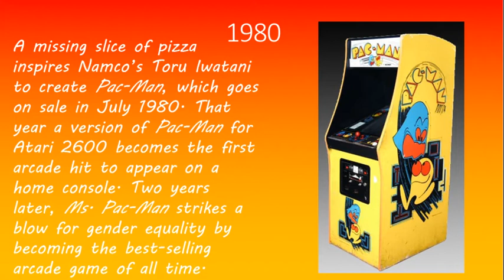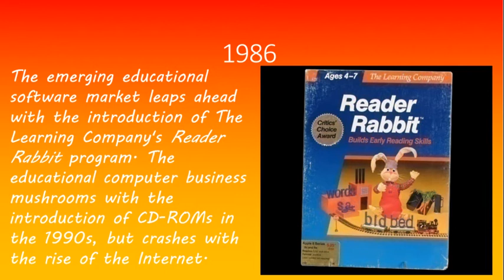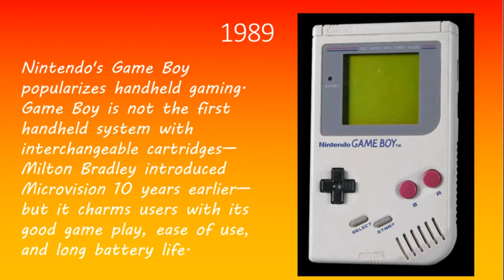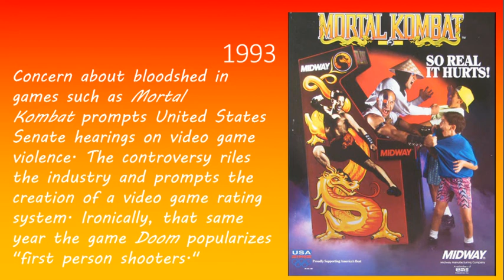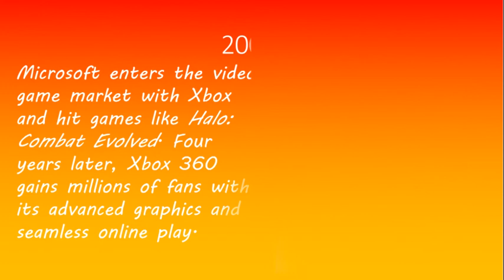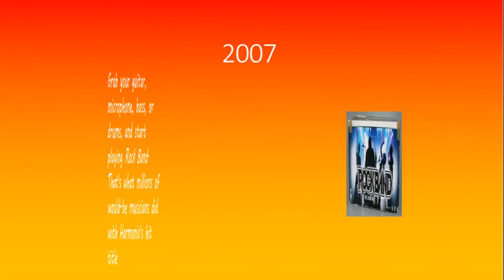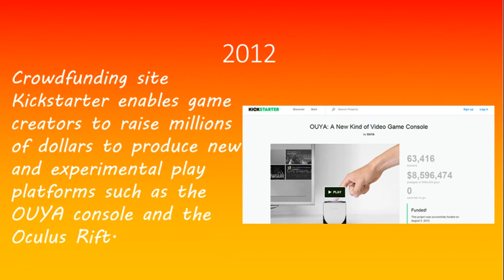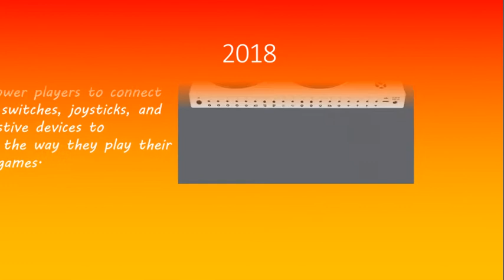Video Game History Part 2 I Ft. BlockTubeTV/Techie Talks.ae